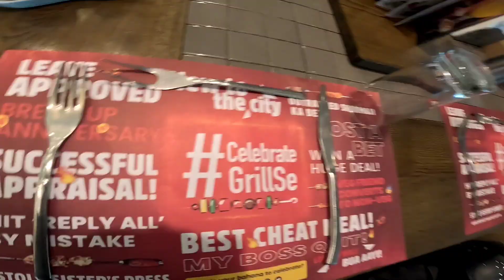Barbeque Nation Part-1 | Vlog 60